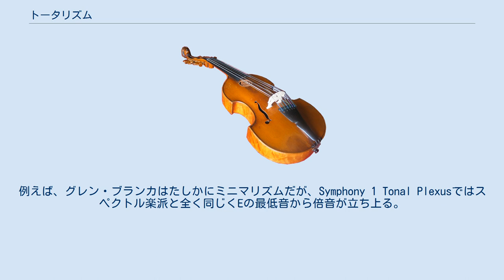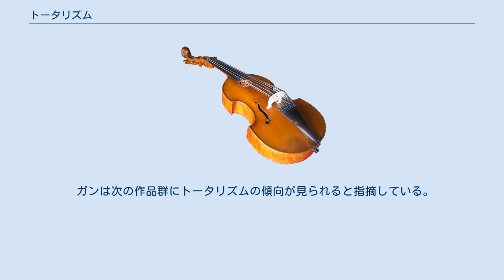トータリズム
トータリズム (Totalism) はアメリカ合衆国の作曲家・音楽学者・音楽理論家のカイル・ガンがポスト・ミニマルの作曲家たちの傾向を新しく形容した用語である。
 ミニマリズムの作曲家たちがヨーロッパや日本、ロシアといった作曲家に影響を与えた後も、アメリカ合衆国ではミニマリズムの軌道を修正あるいは増幅した亜種が出現していた。
これらの作曲家を元来は「ポスト・ミニマル」といった用語で一括りにして説明が行われていた1990年代に、「ポスト・ミニマルといった形容では1950年代生まれ以降の作曲家の作風が説明しにくい」ことから新たに「ミニマリズムではなくトータリズムだ」と言い始めたのが最初である。
ミニマリズムの流行が一通り終わった1980年代から顕著になった傾向である。
 その発生に「ミニマリズムの作曲法にヨーロッパで始まった傾向を掛け合わせた」ことは指摘することが可能である。
例えば、グレン・ブランカはたしかにミニマリズムだが、Symphony 1 Tonal Plexusではスペクトル楽派と全く同じくEの最低音から倍音が立ち上る。
Mikel Rouseはミニマリズムに12音技法をかけ合わせたメロディーをオペラで使う。
マイケル・ゴードンは順列組み合わせにヒントを得て「音価を並べ替える」ミニマリズムを提唱している。
同じく反復語法は使うものの、高度な音律理論や複雑なリズム法への固執が見られるラリー・ポランスキーも毎度音が大きいというわけではないものの、楽譜は特殊な音律の指示で埋め尽くされて長大な密度を好んでいる。
 ただし、この「トータリズム」という形容を行っている音楽学者がガンしかおらず、アメリカ合衆国以外の作曲家に対してトータリズムという形容が可能なのかどうかは不明である。
ミニマリズムの音圧を増強するという立場にたった作曲家に日本では伊福部昭、松村禎三がおり、スペインにはマリア・デ・アルベアル、ロシアにはガリーナ・ウストヴォーリスカヤなどが確認できるため、全世界的には1950年代生まれの人物からミニマリズムの音圧が増強されたというわけではない。
また強い音圧を使わず静かなミニマルという語法をとった作曲家には日本の甲斐説宗、リトアニアのリカルダス・カベリスがおり、必ずしも1950年代生まれと断定できる要素はない。
 ガンは次の作品群にトータリズムの傾向が見られると指摘している。